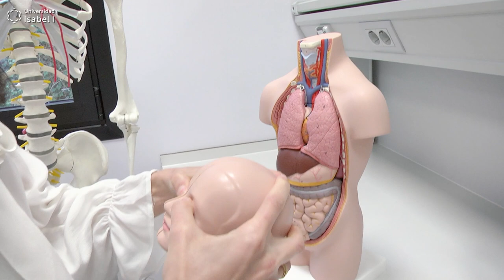Prácticas presenciales del Grado en Nutrición Humana y Dietética de la Universidad Isabel I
¿Quieres ser dietista-nutricionista? ¡Infórmate sobre el Grado en Nutrición Humana y Dietética de la Universidad Isabel I!

Los estudiantes han acudido a los laboratorios del edificio de I+D+i de la universidad para realizar las prácticas en las asignaturas de Anatomía, Fisiología e Iniciación al Trabajo de Laboratorio.